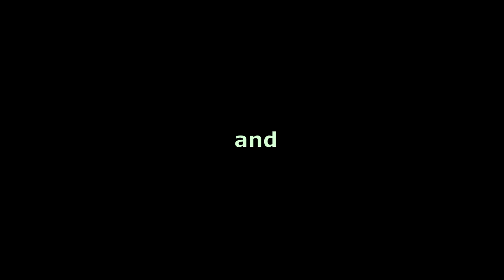sliced and diced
csgo funny moments lois